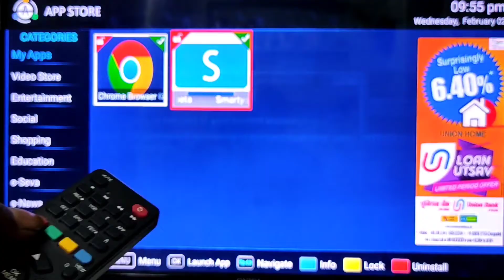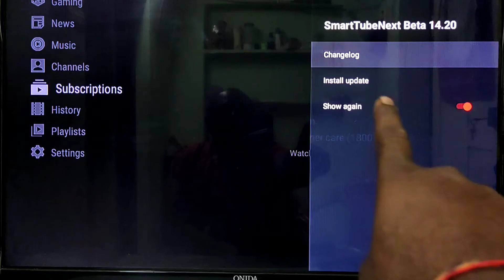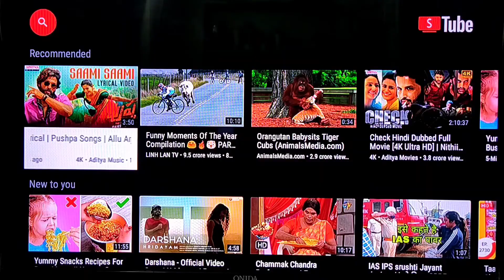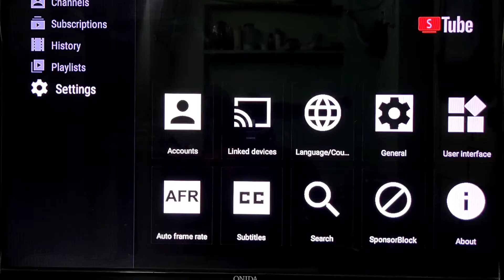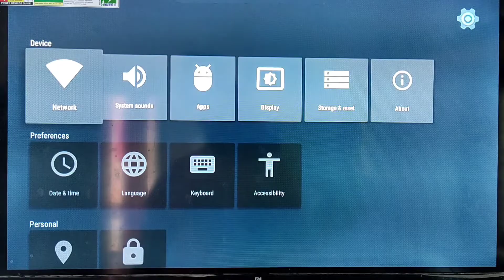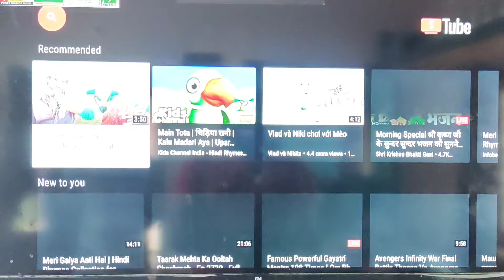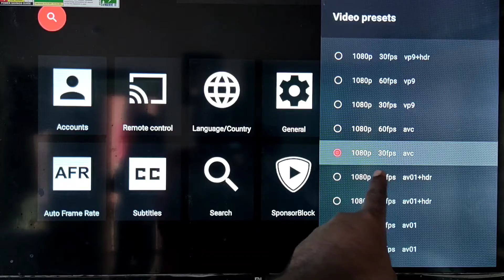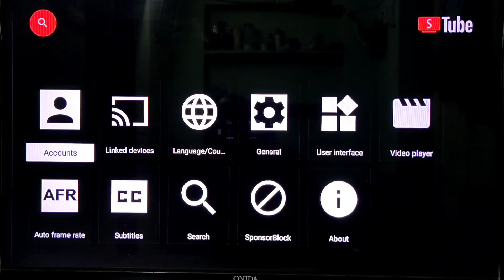Ap fiber net యూట్యూబ్ రాకపోతే ఈ సెట్టింగ్స్ మార్చండి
TelugutechRaju Ap fiber net YouTube problem solve, AP fibernet single box and double box YouTube settings changing,